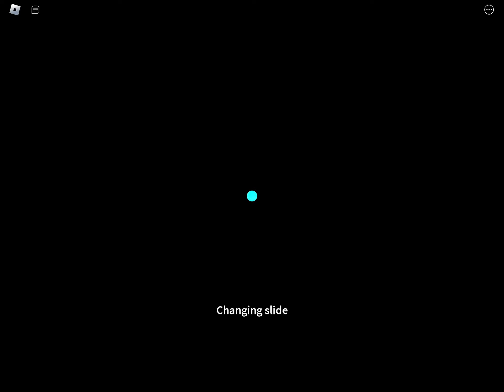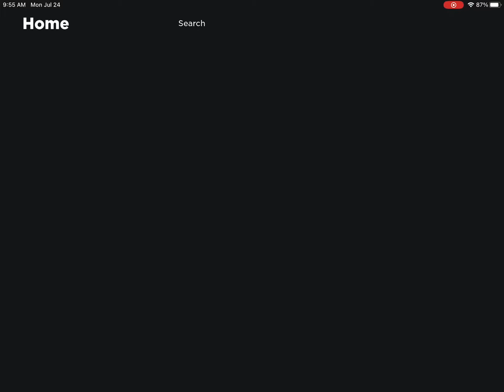Roblox slide down a hill